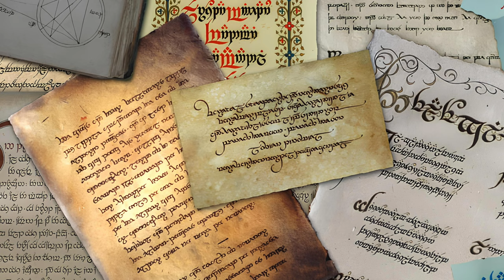A história mais maluca de Tolkien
Hoje você vai conhecer o livro mais doido que já saiu da pena ou da máquina de escrever do nosso querido professor Tolkien.
Uma mega discussão sobre ciência, filosofia e teologia, misturada com viagens espaciais e no tempo feitas só com a mente.
E, como cereja do bolo, o contato com o passado remoto de Númenor por parte de pessoas do futuro. Dos anos 1980, inclusive.

⚜️𝐀𝐌𝐈𝐆𝐎𝐒
➤ O Senhor dos Anéis Brasil